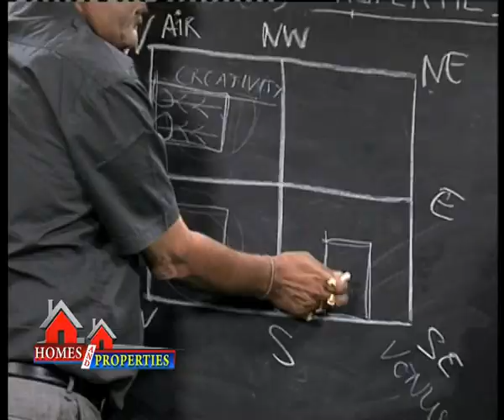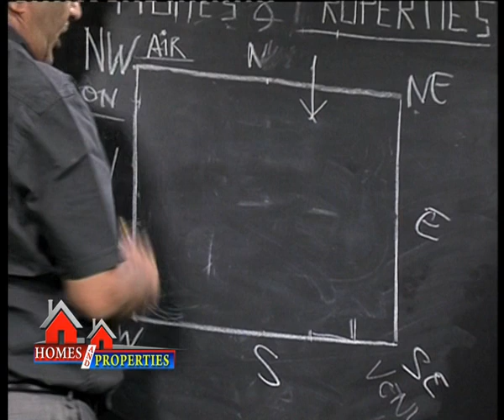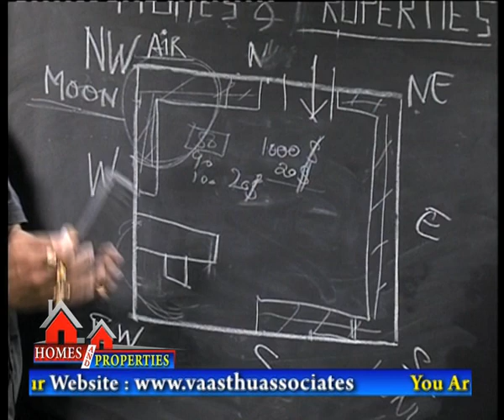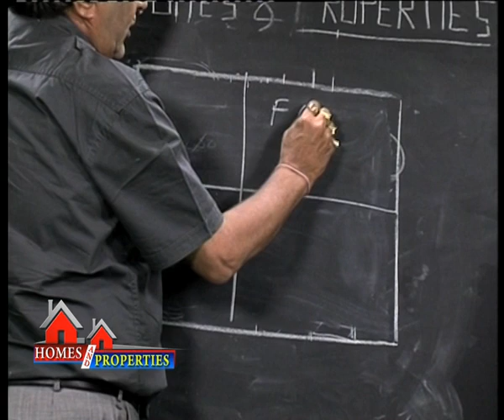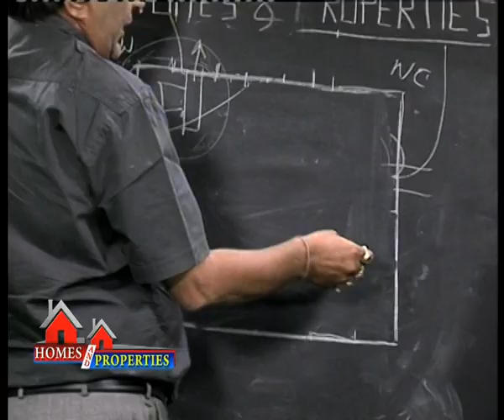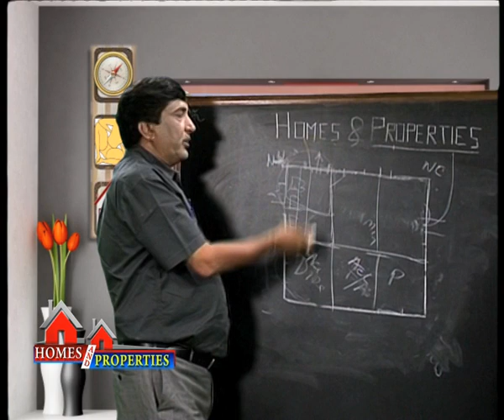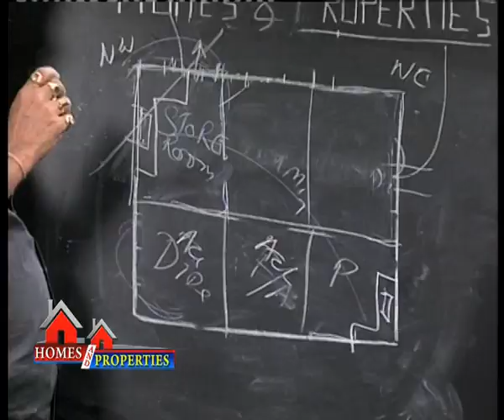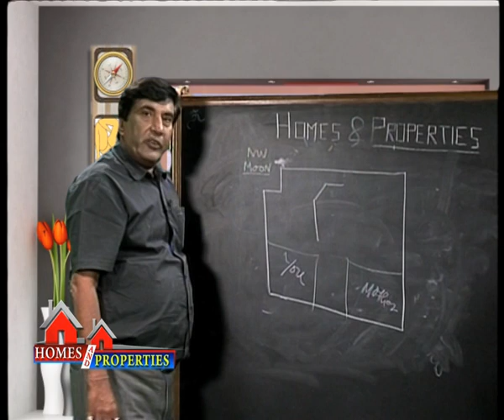Episode 20. Very interesting mobility corner. The NW corner.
How to use the NW (Mobility Corner) arrangement of staff in your office. Arrangement of Products in your Shop. Where to keep Finished products in your Factory. Why you will have more guests at your home. Why the Relationship between you & Mother is not good. Why she is not happy with you.